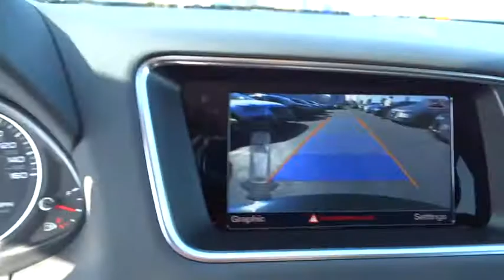2016 Audi Q5 San Francisco, Bay Area, Peninsula, East Bay, South Bay, CA A2204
2016 Audi Q5
2016 Audi Q5 Premium Plus - Stock#: A2204 - VIN#: WA1CVAFP8GA016034